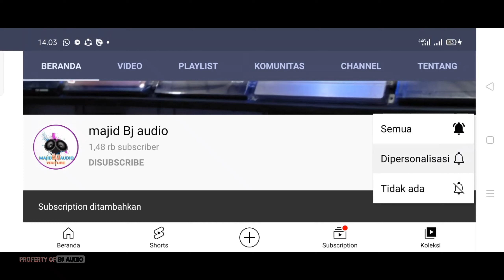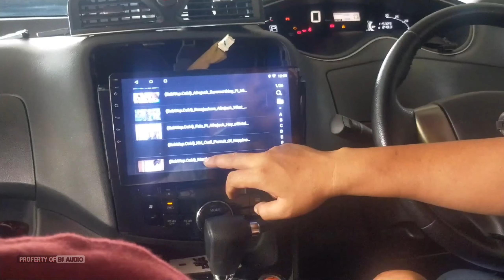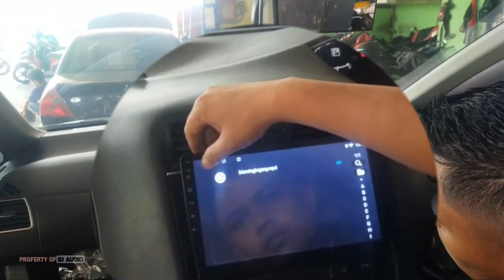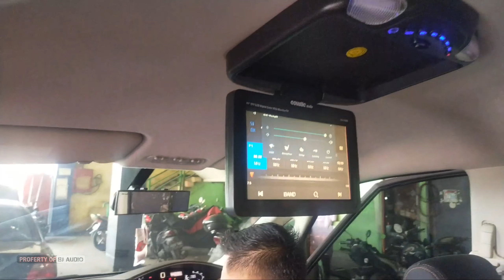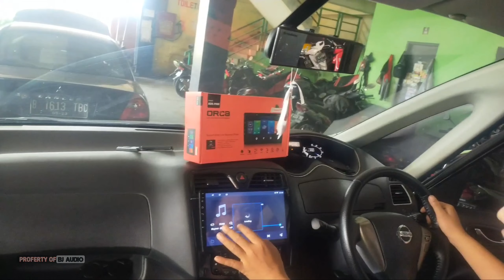nissan Serena 2013 hitam pasang android orca adr-9988 dan kamera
projek pemasangan android orca dan kamera di mobil Nissan Serena Dengan frem orinya berikut yang dipasang
*android orca adr9988 ram2gb
*kamera parkir
*tv plafob8inchi

workshop pasar otomotif durensawit Jaktim
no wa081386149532